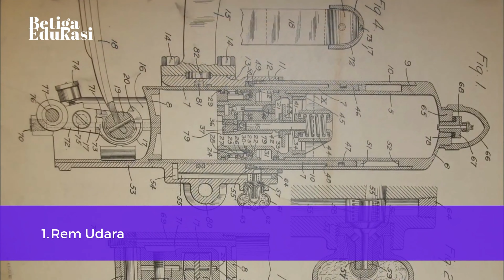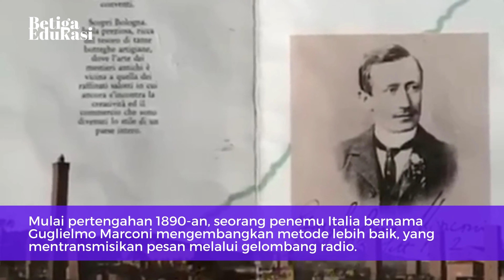SEJARAH DAN PENEMUAN REVOLUSI INDUSTRI KEDUA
Video pembelajaran ini membahas munculnya Revolusi Industri ke-2.

Terhubung dengan kami!

Link Latihan Soal
Tidak tersedia.